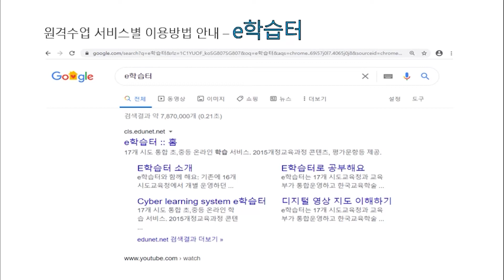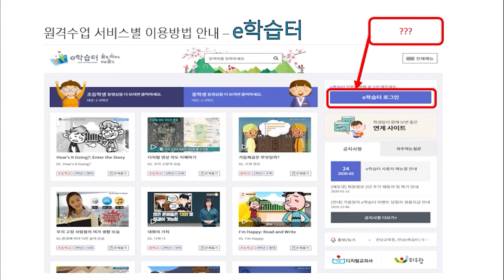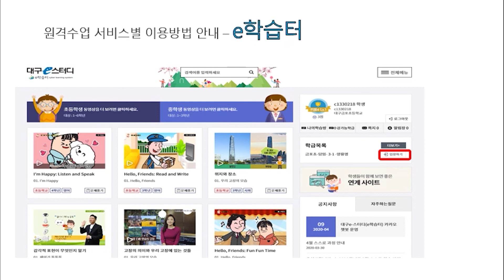[Chinese] e학습터